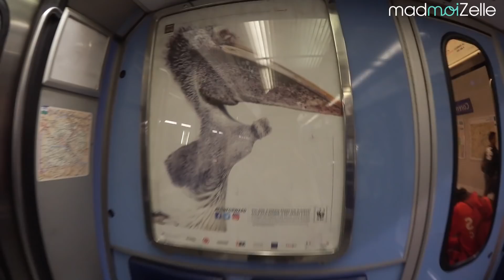JE SAUVE LA PLANÈTE AVEC MCFLY ET CARLITO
C'est fou tout ce qui tombe des poches des gens.

MERCI à eux ainsi qu'à tous les petits chats biodégradables qui ont participé à cette vidéo !

Une chaine réservée aux belles personnes qui traite des plaisirs de cette vie.

FOLLOW ME TO THE MOON

LES AUTRES CHAINES DU SQUAD [Propulsées par madmoiZelle] !